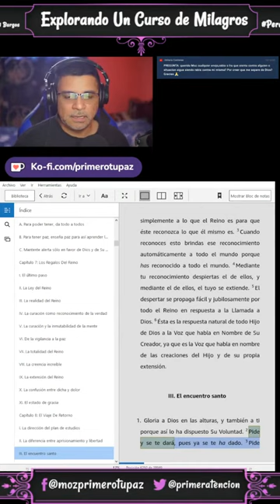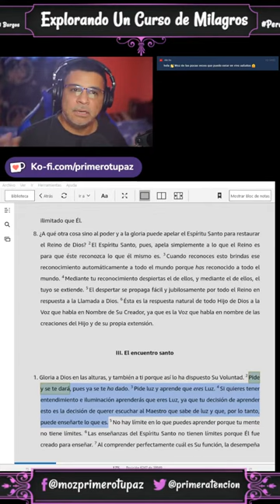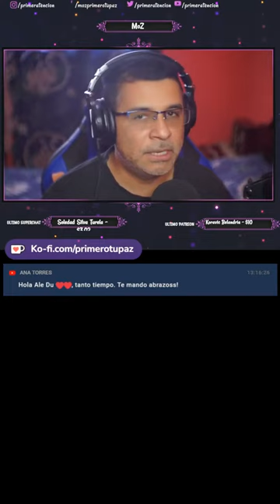PIDE Y SE TE DARA ES UNA EXIGENCIA DEL EGO